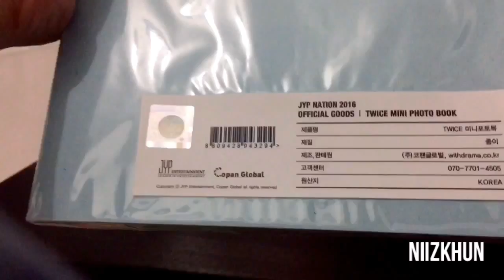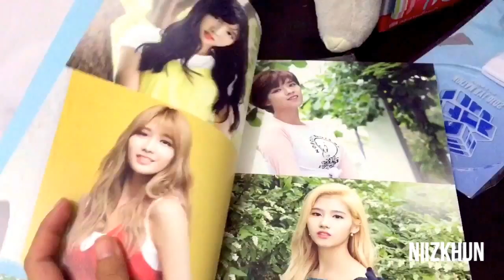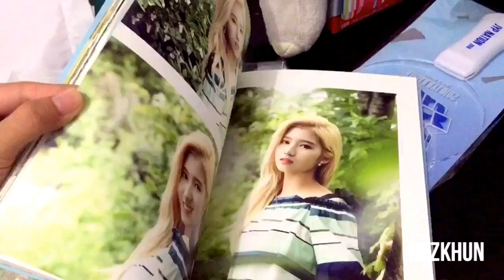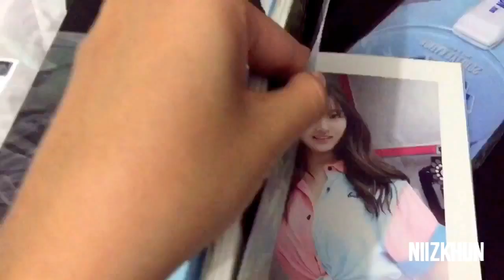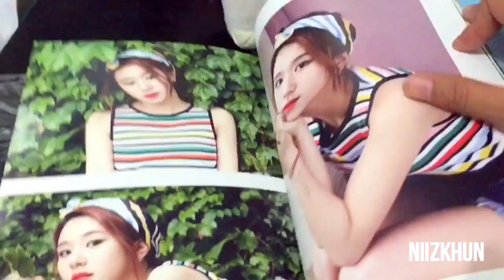[Unboxing]JYP NATION 2016 PHOTOBOOK - TWICE(트와이스)